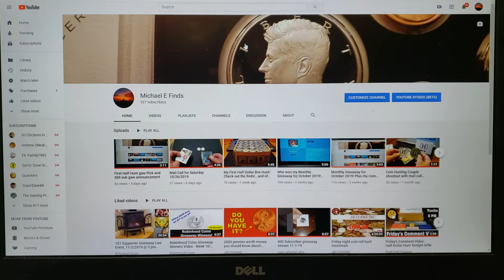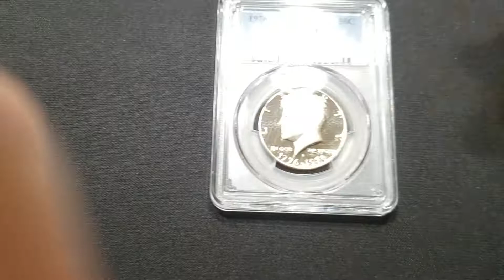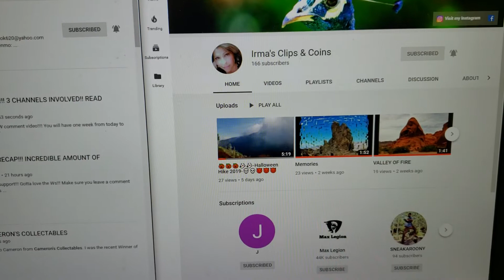3 Channel Supporter Appreciation Giveaway! My 300 Supporter Giveaway comment video.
3 Channel Supporter Appreciation Giveaway! My 300 Supporter Giveaway comment video.

I am joining with Cameron's Collectibles and Irma's Clips & Coins
to celebrate our milestones! Cameron recently reached and passed 300 supporters and Irma recently reached and passed 150 supporters (channel links below). Check out their awesome channels and good luck to all entrants!

Giveaway entries run from the time of the posting of this video.
The entry period will end on Saturday November 9, 2019

To be entered in the giveaway, leave a comment for this video.
On November 9, 2019, I will pick the winner using the YouTube random comment picker. Shortly after, I will post another video announcing the winner.

The YouTube Random Comment Picker will be used to select the winners of the prizes described in the video or stream.

Winners will be announced in a video posted on November 9, 2019.

You must be of legal age or have parental permission to enter.

Winners are picked using the YouTube random comment picker.

All items in my giveaways are owned by me until the giveaway winner claims the prize by emailing me their name and address.
Winner must claim the prize within the time allowed in this video description. If the winner fails to claim the prize, then the prize is forfeited and will be added to another giveaway at my discretion.

Any entries not following the YouTube Community Guidelines will be disqualified. Personal data sent to me is for the sole purpose of sending the item(s) won and will not be shared with any third party nor used for any other purpose. Good luck everyone and thank you for participating.

Entries that do not comply with YouTubes Community Guidelines will be disqualified.